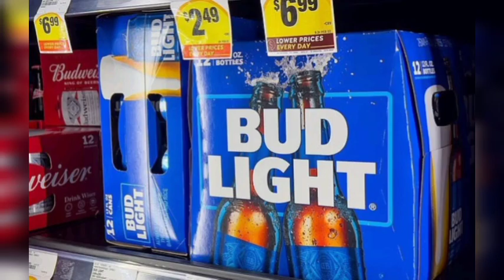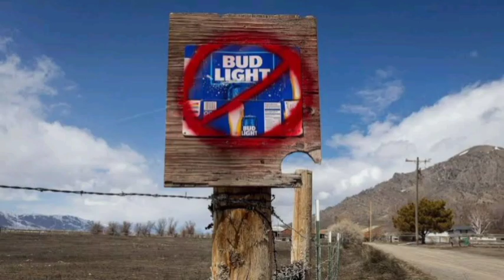Angry Customers Boycotting Bud Light Haven't Meaningfully Impacted Sales, Says Anheuser-Busch CEO